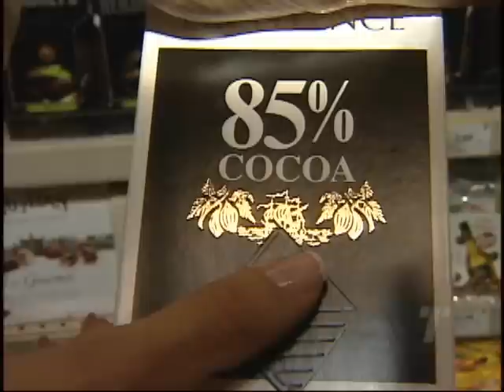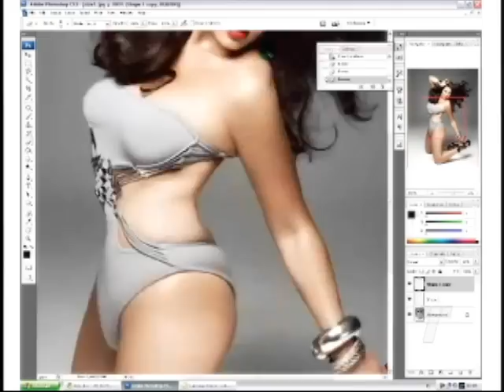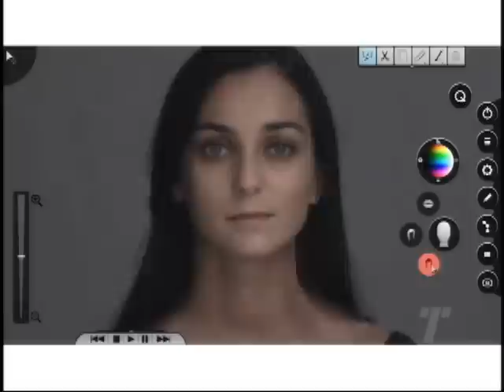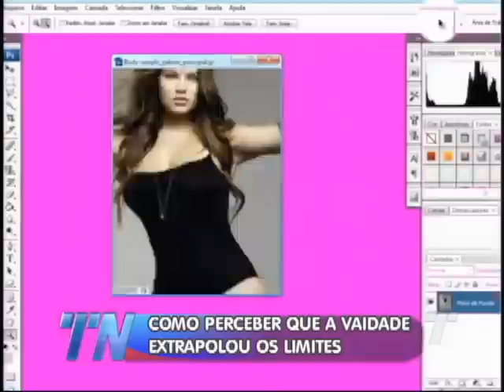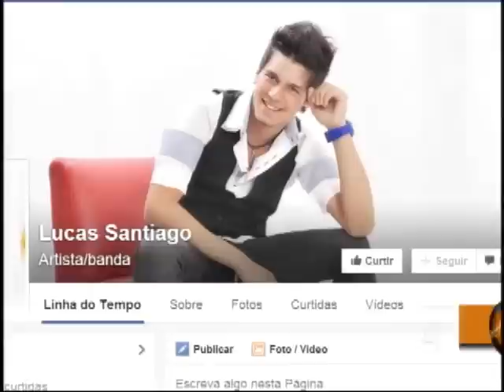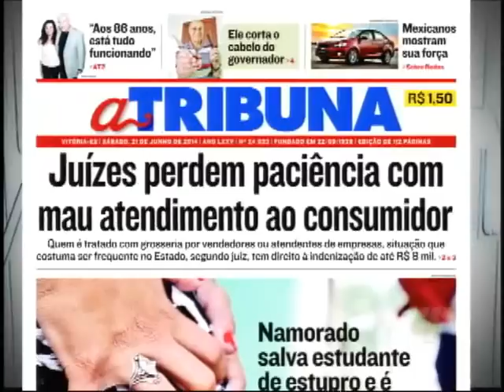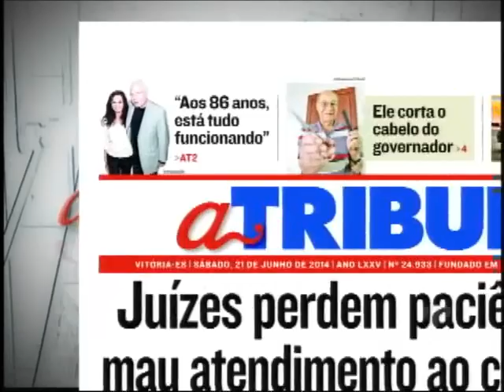Tribuna Notícias na íntegra do dia 21/06/2014